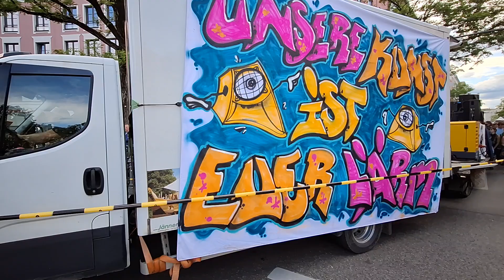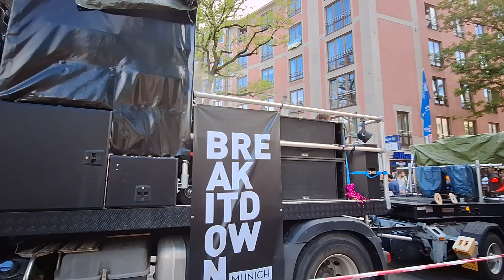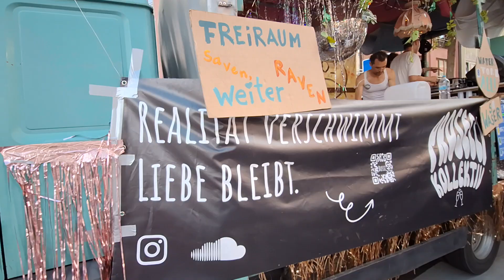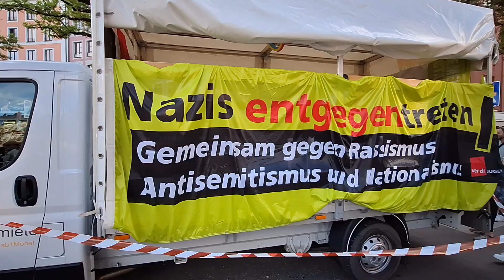KRACHPARADE - Demo - München - 2024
Zehn Jahre kämpfen für niedrigere Mieten und mehr Lärm von Kultur & Musik in der Stadt und nicht immer mehr Autolärm. Am 26. Mai 2024 ist die Krachparade-Demo durch München gezogen.